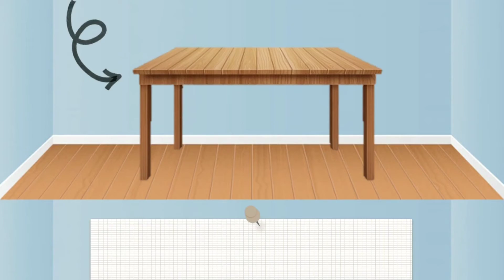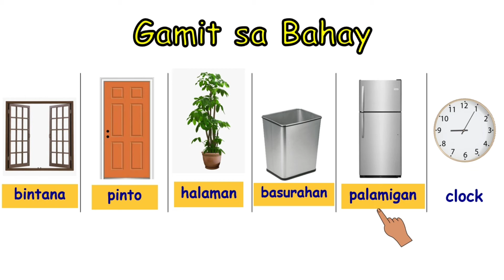Mga Gamit sa Bahay